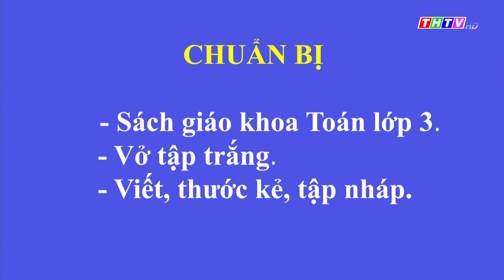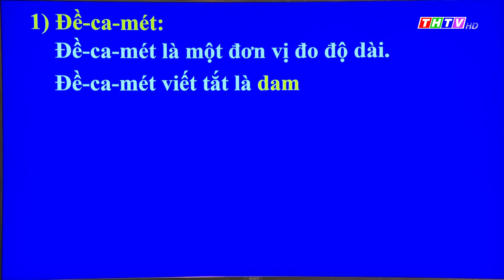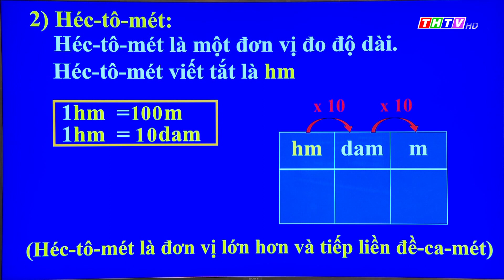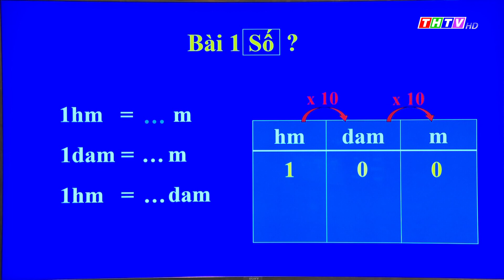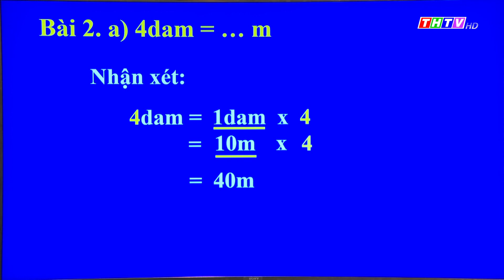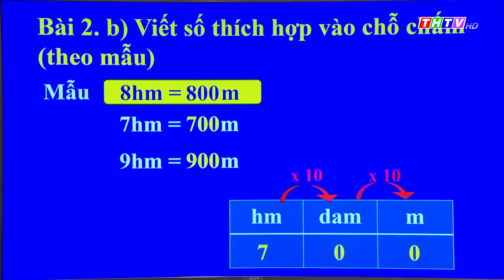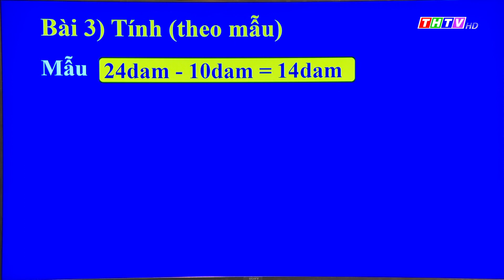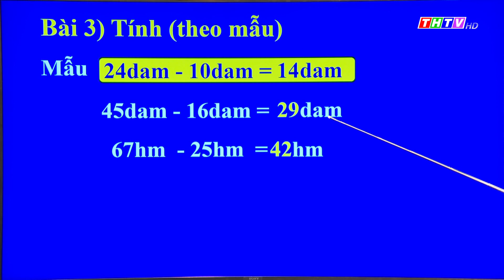Bài: Đề-ca-mét|Héc-tô-mét|Toán lớp 3|Truyền hình Trà Vinh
Thầy Huỳnh Minh Thuận - Trường TH Đôn Xuân A, Huyện Duyên Hải